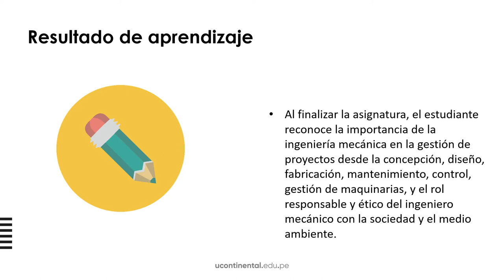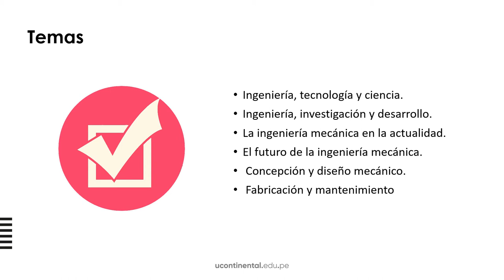Presentación de la asignatura: Nutrición y Dieto Terapia